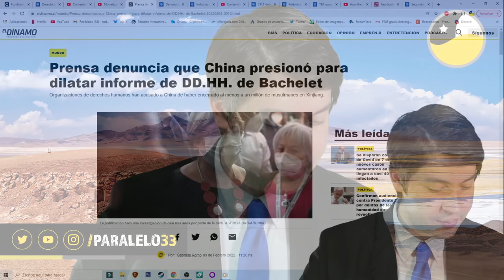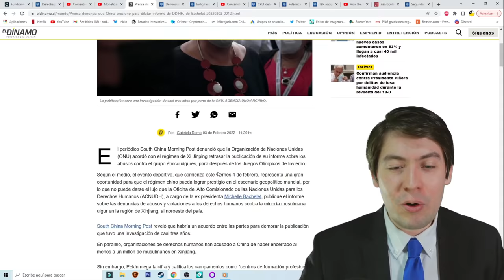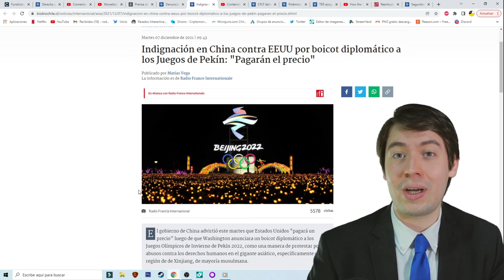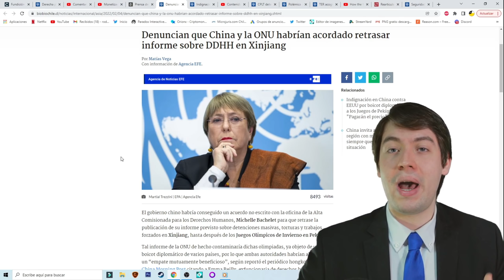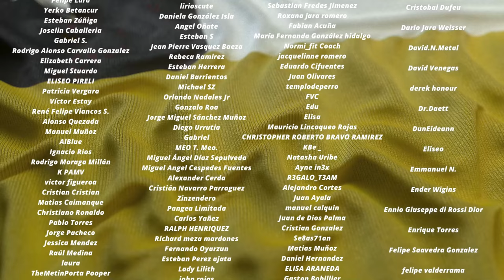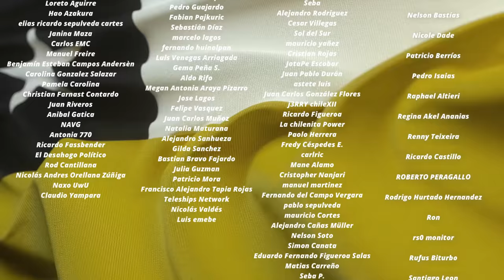¡ESCÁNDALO MUNDIAL! PERIODISTAS FILTRAN TERRIBLE ACUERDO de la ONU y CHINA